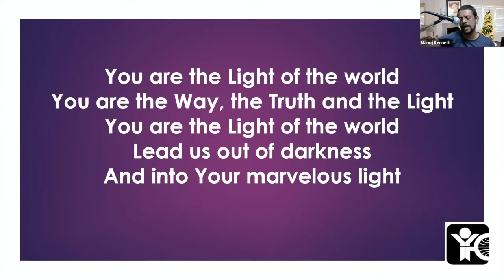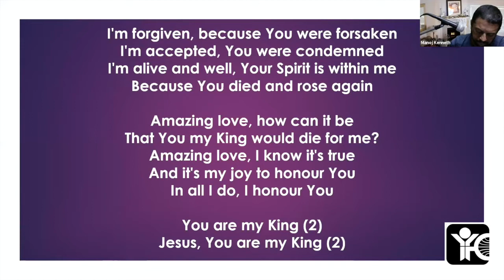YFC Grassroots Bible Study | Introduction to Revelation | India Youth For Christ, TVM | 29/12/2020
YFC Grassroots Bible study on Introduction to Revelation by Manoj Kenneth, Director, India Youth For Christ, Trivandrum.